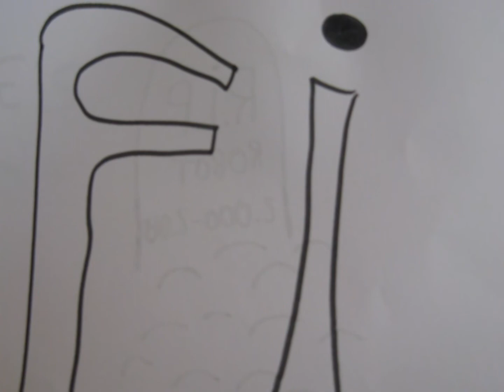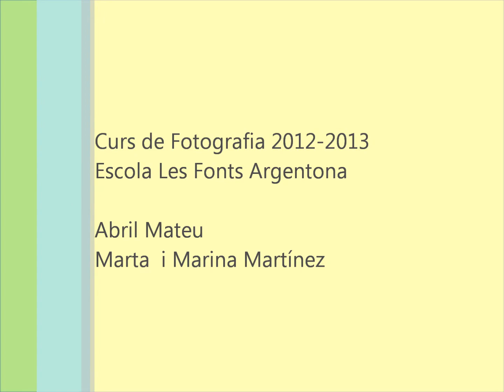El dolent ataca de nou